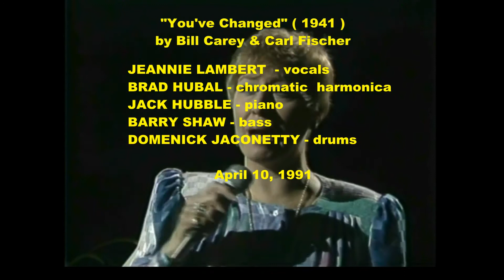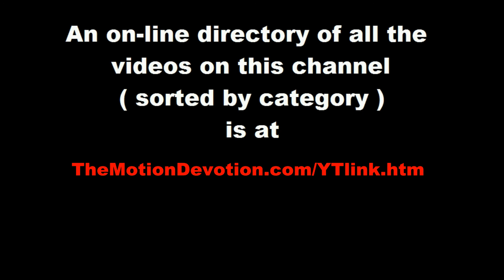Vocalist JEANNIE LAMBERT - “You’ve Changed” - 1991 CHICAGO Cable TV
"You’ve Changed"  by Bill Carey & Carl Fischer  ( 1941 )
JEANNIE LAMBERT - vocals,  JACK HUBBLE - piano,  BRAD HUBAL - chromatic harmonica, BARRY SHAW - bass, DOMENICK JACONETTY - drums
( from “The JACK HUBBLE Jazz Show” of April 10, 1991 )
Chicago saxophonist and pianist Jack Hubble had a jazz show on local access cable for 15 years (starting in the mid-1980s)  broadcasting from Evanston, IL (which borders  Chicago on the north). His focus was always on providing exposure for Chicago jazz musicians and propagating this profound art form.

R.I.P. Jack Hubble
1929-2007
ALL of the other music clips on this channel ( JAZZ and otherwise )can be easily accessed via the listing that you will find

TheMotionDevotion
MISSION STATEMENT: Educate, Entertain, Inspire